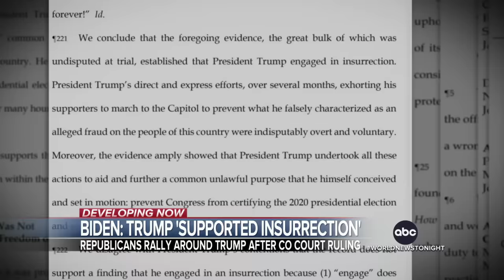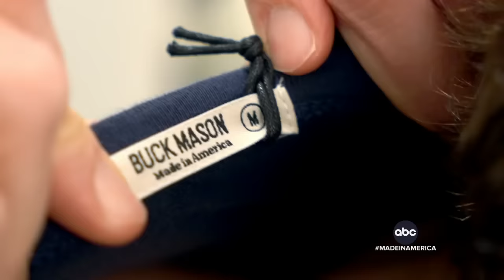ABC World News Tonight with David Muir Full Broadcast - Dec. 20, 2023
Trevor Ault has the latest on the search and rescue efforts still underway days after a powerful storm slammed the East Coast, and Ginger Zee tracks the storm that’s expected to bring dangerous travel conditions along California's coast; Mary Bruce reports on the high-stakes prisoner swap between the U.S. and Venezuela that resulted in the release of 10 Americans; Mola Lenghi has details on the newly released body-camera footage that shows responding officers heading towards the deadly shooting on UNLV's campus earlier this month; David Muir visits Texas to get an inside look at the iconic Igloo Coolers that are Made in America; and more on tonight’s broadcast of World News Tonight with David Muir.

00:00 Intro
02:21 Emergency flood rescues continue as waters continue to rise in parts of Northeast
05:10 California faces dangerous holiday travel conditions as storm hits coast
06:33 U.S. hands over ally of Venezuelan President Maduro in exchange for 10 detained Americans
08:48 Newly released police footage shows deadly shooting on UNLV's campus
10:20 Biden reacts to Colorado Supreme Court ruling, saying Trump "supported insurrection"
12:01 Gaza officials say death toll has surpassed 20,000
13:55 Helicopter crash kills 2 from ABC News Philadelphia station WPVI
14:53 Major 5-alarm fire in Queens, New York forces 450 from their homes
15:25 Cruise ship intended for Bahamas voyage reroutes to Boston and Canada
15:55 Made In America: An inside look at Igloo Coolers' American-made products